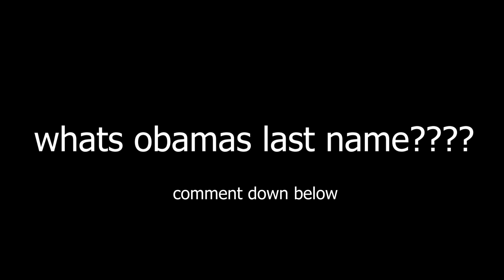Reborn - A Quarantine Z montage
these are @NTTFrazix clips not mine. thank me for the montage tho!!1!11?!!?!/11!!1!